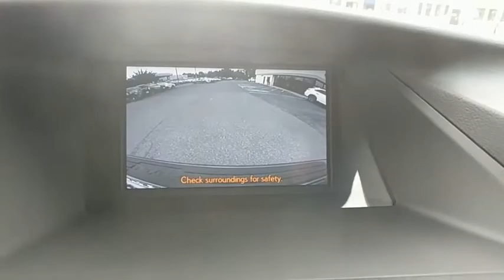2015 Lexus RX 350 Owings Mills, Pikesville, Ellicott City, Catonsville, Columbia, MD TL26658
Nebula Gray Pearl Used 2015 Lexus RX 350 available in Owings Mills, Maryland at Len Stoler Lexus. Servicing the Pikesville, Ellicott City, Catonsville, Columbia, MD area.
2015 Lexus RX 350 AWD 4dr - Stock#: TL26658 - VIN#: 2T2BK1BA0FC320945

CARFAX 1-Owner, Clean, L/ Certified. RX 350 trim. Nav System, Moonroof, Heated Seats, Power Liftgate, Satellite Radio, Keyless Start, CD Player, iPod/MP3 Input, All Wheel Drive, INTUITIVE PARKING ASSIST, NAVIGATION PACKAGE AND MORE!Rear Spoiler, MP3 Player, Keyless Entry, Privacy Glass, Remote Trunk Release.OPTION PACKAGESPREMIUM PACKAGE W/BLIND SPOT MONITOR SYSTEM Power-Folding Htd Electrochromic Outside Mirrors, Rear Armrest Storage w/Lid, Driver Seat/Steering/Mirror Memory - 3 Settings, One-Touch Open/Close Moonroof, tilt-and-slide, Roof Rails, Blind Spot Monitoring Lane Change Assist, NAVIGATION PACKAGE remote touch navigation controller, Lexus Insider and advanced voice command casual-language voice recognition system, Lexus Enform 2.0 w/Safety Connect, automatic collision notification, stolen vehicle location, emergency assist button (SOS), enhanced roadside assistance, destination assist, eDestination and enform application suiteKEY FEATURES INCLUDEAll Wheel Drive, Power Liftgate, Satellite Radio, iPod/MP3 Input, CD Player, Aluminum Wheels, Keyless Start, Dual Zone A/C CARFAX 1-Owner 161-Point Inspection and Reconditioning, 24/7 - Roadside Assistance, Balance of new car warranty plus 2 years/unlimited miles, 2-Year/20k-Mile Complimentary Scheduled Maintenance (up to 4 Services) from date of purchase, Towing, Lockout Service, Emergency Fuel Service, Trip-Interruption Services. Please see dealer for complete coverage details.OUR OFFERINGSWith the purchase of any Certified Pre-Owned Lexus of Len Stoler Lexus, you receive Complimentary scheduled services for two years; FREE car washes for your duration of ownership of your Pre-Owned vehicle purchased from us no service necessary; and access to use one of our 100 Lexus Loaner vehicles. Never be left without a Lexus.Pricing analysis performed on 9/8/2018. Horsepower calculations based on trim engine configuration. Please confirm the accuracy of the included equipment by calling us prior to purchase.